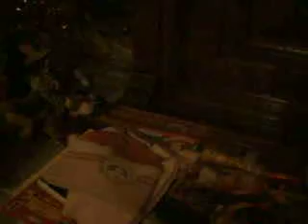josé et les cadeaux